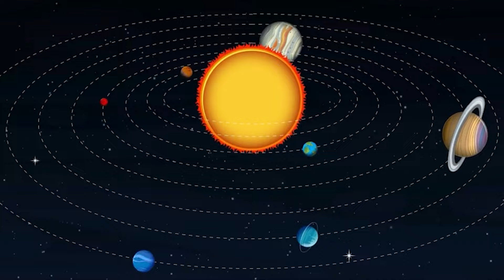ดาวเคราะห์แคระ พุ่งเข้าชนโลก! ใหญ่กว่าโลก 10 เท่า